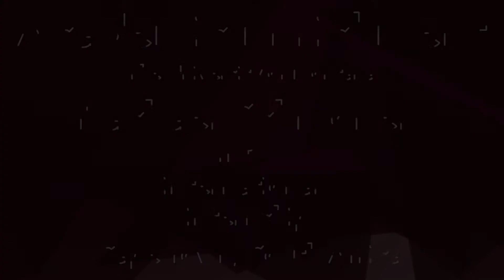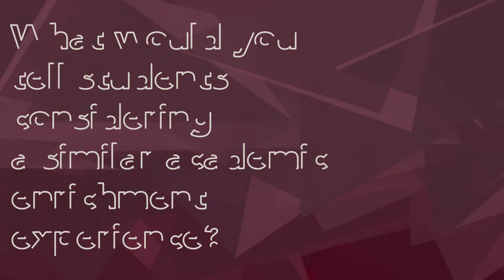Academic Enrichment Student Profile: Rachael Schmoker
Rachael Schmoker recently returned from an internship in South Africa. She worked with medical professionals there  and gained  hands on experience in her chosen field of study.